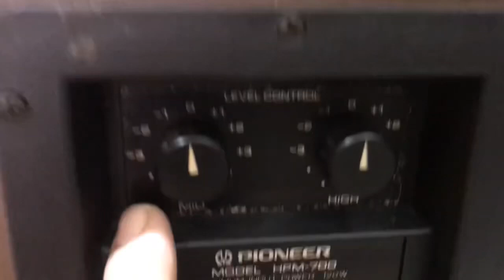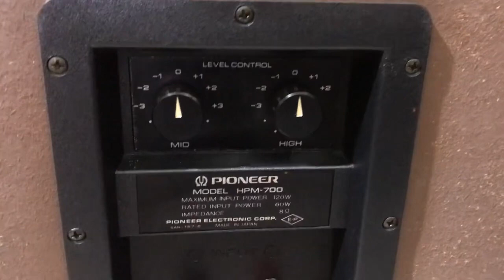Hàng tuyển chọn đẹp ☎️0845.992.992. Loa pioneer HPM700 AE sưu tầm 👍